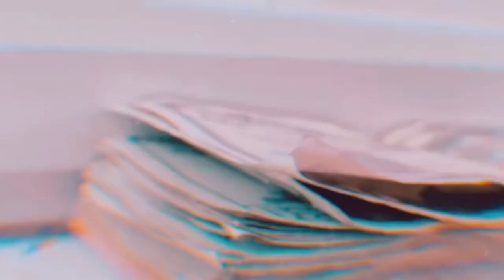Moreyay x Sell A Un